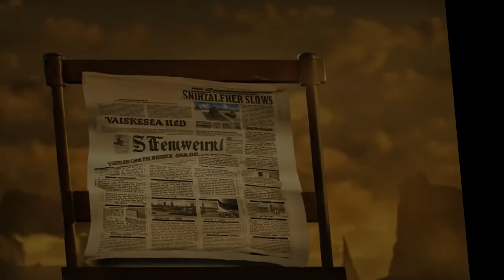Short story joke about some lying miners 😂 Lets LOL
Today's short story joke is a funny story about couple of "want to be miners:.🤣This 4 minute short story joke, is a funny story, never told like this before.😍😍 Prepare for a side-splitting encounter that will make you LOL as it is filled with puns, witty dialogue, and a punchline that'll leave you buzzing with laughter.👌👌

Ever wondered what miners will do to get a job!!!

This will be the best joke of the day, no matter which comedy site you visit. It is a funny story three miners go for a job interview,  very funny. We always start with the funny history and then we go into our story joke.